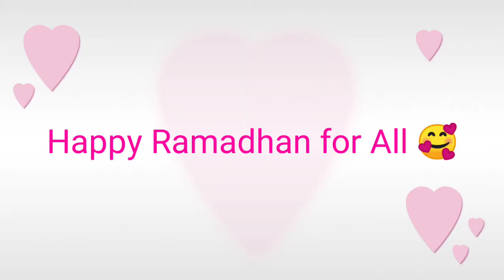Ramadhan Gift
Tag [ignore]
Monster official, dakzy , central assassin ,
Braxy ,braxy the second , mlbb , meme , memes , mobile legend , new mlbb event ,
Memes mobile legend , monster junior
Reito,brexy , braxy